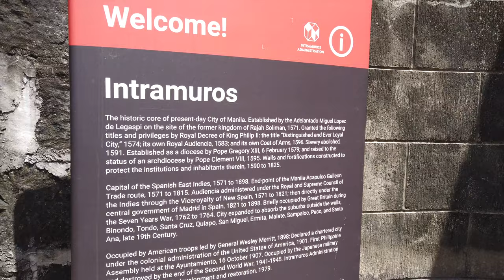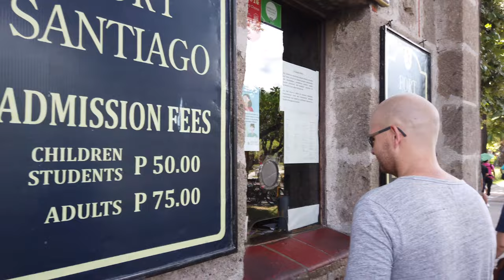Manila - Wie ist es in Manila als Tourist? - PHILIPPINEN 🇵🇭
Aufgrund des Corona Viruses mussten wir einen längeren Transit in Manila auf uns nehmen.

Wir haben der Stadt die Chance gegeben sich von ihrer besten Seite zu zeigen. Es gibt einige sehr schöne Sehenswürdigkeiten und die dritt größte Shoppingmall der Welt.

In dem Video zeigen wir euch einige Seiten der philippinischen Hauptstadt Manila.